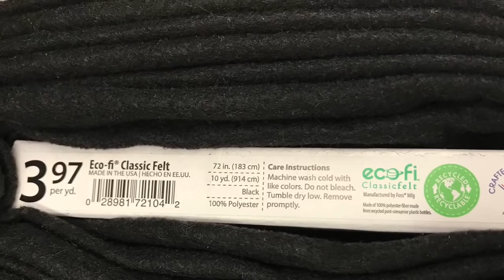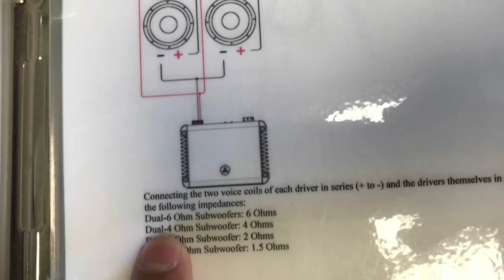Ported Box Build for 4-12” Massive Audio GTX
Got another one for ya people. Was unsure how this one was going to layout, but very happy with the finished product. Hope I explained how/why I did certain things, throughout the build. Box fits in an four door Jeep Wrangler. Enjoy 👌🏾 More vids and pictures on my IG @210.designs FYI- Demo vids also on my YT-B.j. Hammon